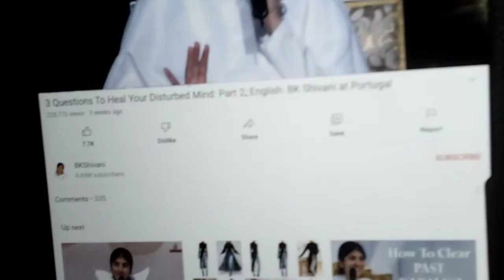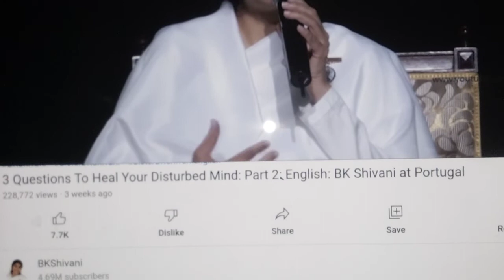Dedicated to Big Mama and All of the Big Mamas, I Am Peace, I Am LOve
Brilliant thoughts courtesy of Clean the Vibrations of Your Aura in Two Minutes, BK Shivani in Portugal (a randomly selected YouTube offering)